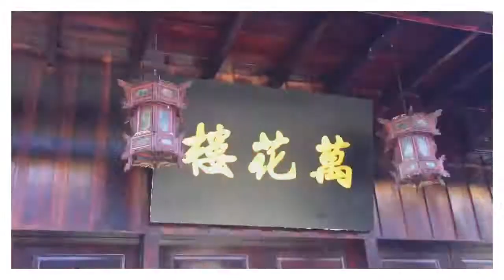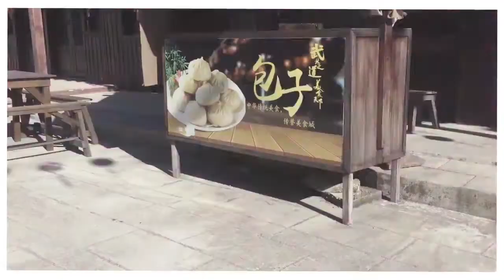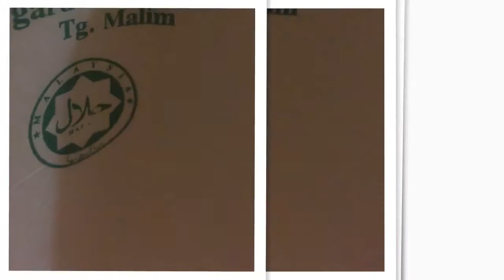Company Trip to Hat Yai 公司旅行去合艾| 2018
Feel great to have a trip to relax and enjoy holiday in Hatyai, will go again!

Have any questions? We're open to discussing about collaborations and more!